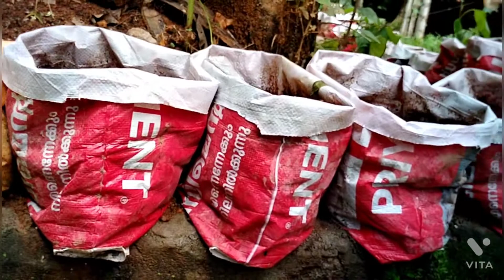My Garden Tour